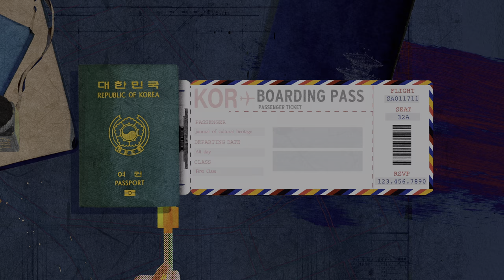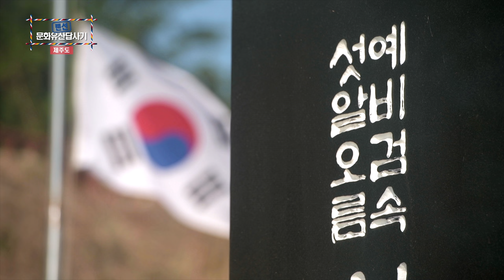랜선 문화유산답사기 | ep.8 제주도(Jeju-do)(ENG SUB) | KOREA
문화유산채널의 '고품격  영상'과  CJ ENM 의 '큐레이션'이 만나 제작된 문화유산채널 X  CJ ENM 두 번째 협업 프로젝트! '랜선 문화유산답사기' 시리즈를 소개합니다.

‘랜선 문화유산답사기’는 경복궁, 창덕궁 등 고궁을 품은 서울부터 도산서원, 병산서원 등 유학으로 대표되는 경북, 소쇄원과 순천만 국가정원 등 정원 문화를 대표하는 전남까지 각 지역을 8개 테마로 구성한 시리즈입니다. 다함께 감상해보시죠~

[K-Heritage.TV] X [CJ ENM] Second Collaboration Project created by meeting CJ ENM's "High-Quality Video" of K-Heritage.TV and CJ ENM's "Curation"!

'LAN Line Remote Korean Cultural Heritage Tour' consists of 8 themes covering each region, from Seoul, which embraces old palaces such as Gyeongbokgung Palace and Changdeokgung Palace, to Gyeongbuk, which is represented by study abroad such as Dosanseowon Confucian Academy and Byeongsanseowon Confucian Academy, and Jeollanam-do, which represents the garden culture such as Soswaewon Garden and Suncheonman Bay National Garden. Let's enjoy it together~